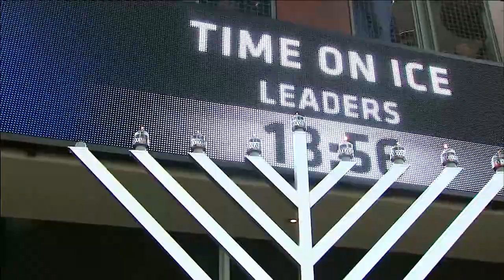2014 CBJ Menorah Lighting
In honor of Hanukkah, the Blue Jackets light the Menorah during their regular season matchup against the Nashville Predators.